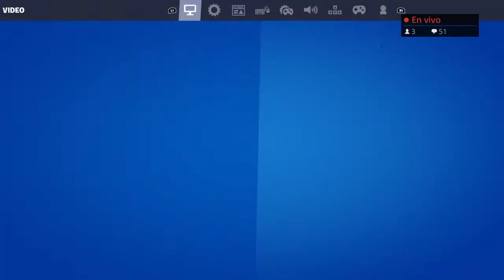Jugando Fortnite-PS4-ARG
El (crack) $uscribete

Hago directos de juegos de terror,guerra,etc